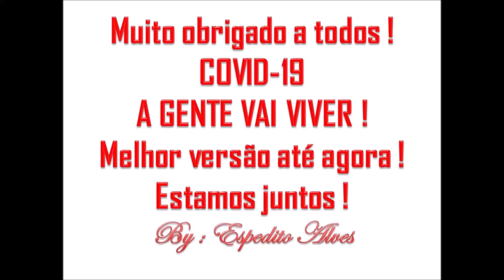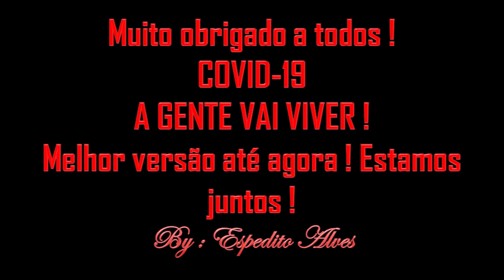A Esperança vencendo o medo ...Sempre será assim ...09/04/2020